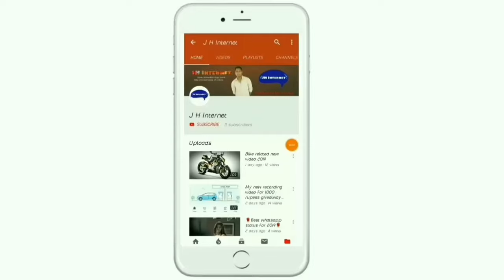2024 Mahindra Scorpio Price | MahindraScorpioN Z6 Diesel MT On road price,finance |Scorpio Rate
hello frend i will explain Mahindra Scorpio N Z6 Diesel BS6 2023 l New price Specification with loan, Down-payment, EMI, RTO Ex-showroom onrood price Finance in India

QUERY SOLVED?
1.)Mahindra Scorpio N Z6 | On road price
2.)Mahindra Scorpio N Z6 | Emi
3.)Mahindra Scorpio N Z6 | Specification
4.)Mahindra Scorpio N Z6 | Review
5.)Mahindra Scorpio N Z6 | Mileage

SOURCH- OWN and  Mahindra.Com Officials

Thanks Again.